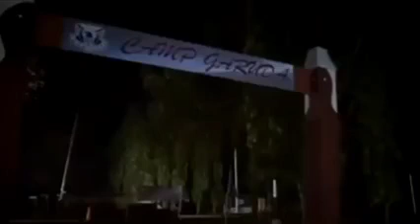mama minta pulsa is USA American London UK New York scary funny this life ghost scary